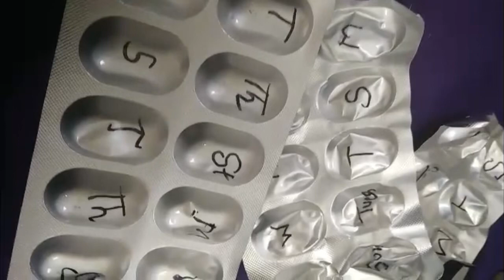7 Days Morning Recipes in One Vlog